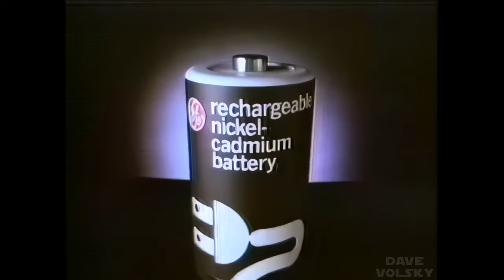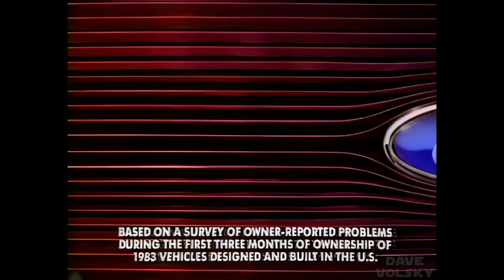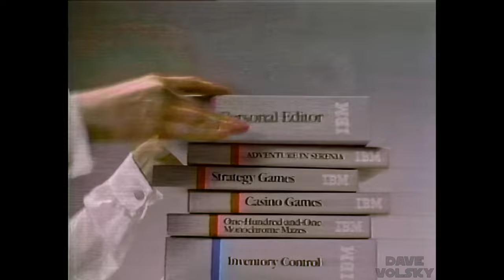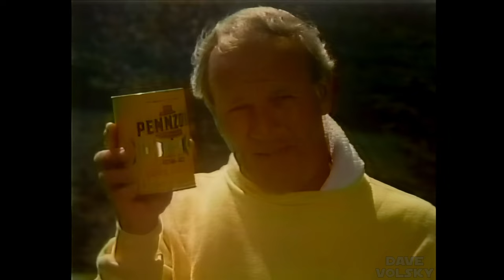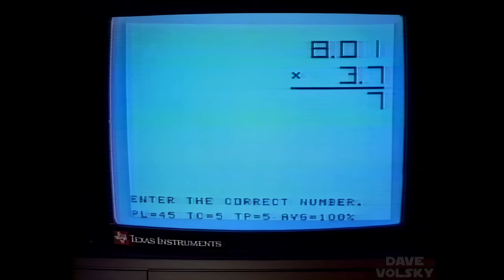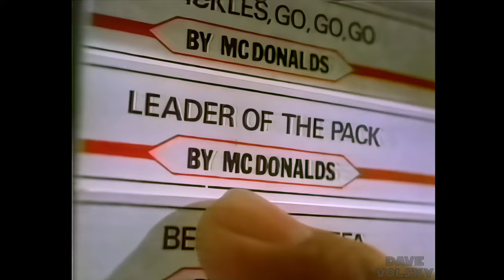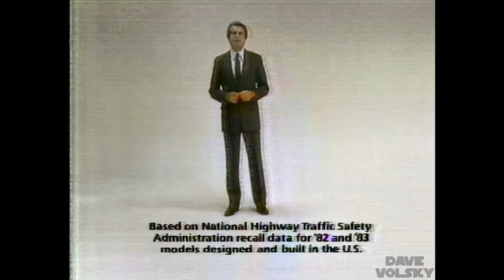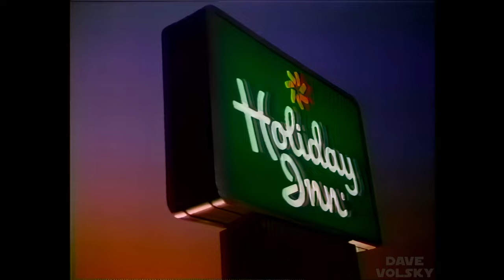1983 - Seahawks at Cardinals (Week 11) - Enhanced NBC Broadcast - 1080p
Nice enhancement here.  Source was in nice shape.  Ran it through Topaz to sharpen, upscale, and denoise.  Resolve was used to edit and adjust contrast and color.  My thanks to Fort Knox and his Seahawks Youtube channel -- for providing the DVD files for this project